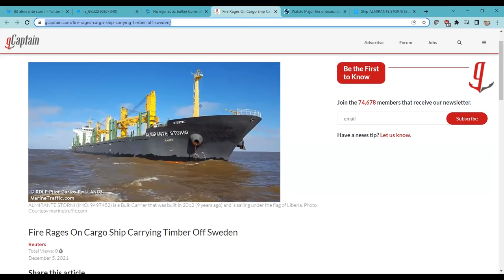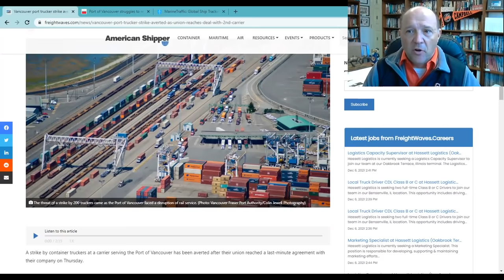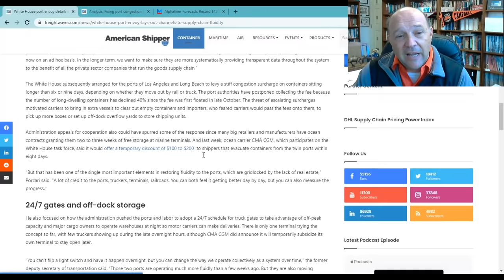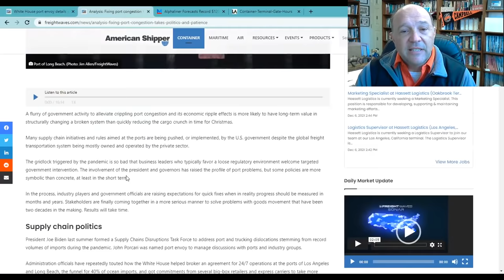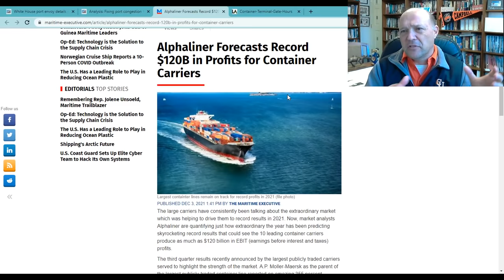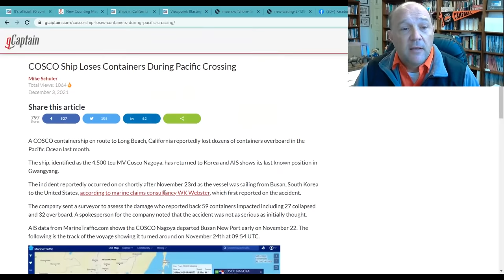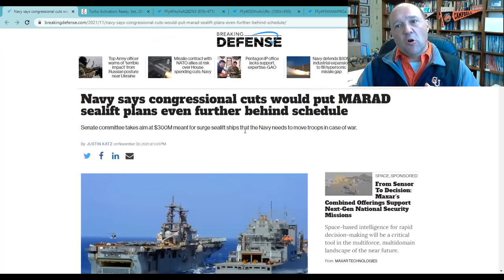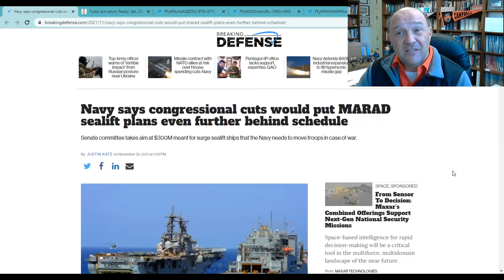What the Ship is Going On? Timber Ship Fire, Vancouver, White House Help, LA/LB & Military Sealift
On this episode of What's Going on With Shipping, host Sal Mercogliano - Chair of the Department of History, Criminal Justice, and Political Science, former merchant mariner, and instructor of Maritime History, Security and Industry Policy - discusses the Top 5 Maritime Stories (MV Almirante Storni timber ship fire off Sweden, Port of Vancouver Update, The White House is Here to Help?, the Ports of Los Angeles and Long Beach have record number of ships holding for offload, and the state of military sealift) for December 6, 2021.

00:00 Intro

00:33 1. Fire Burns on Timber Ship M/V Almirante Storni Off Sweden

04:38 2. Vancouver port trucker strike averted as union reaches deal with 2nd carrier

07:48 3. White House port envoy details strategy for supply chain fluidity

14:05 4. It’s official: 96 container ships are waiting to dock at SoCal ports

New Counting Method Suggests U.S. Ship Logjam Is Longer Than Ever

Ships in California logjam now stuck off Mexico, Taiwan and Japan

19:18 5. Navy says congressional cuts would put MARAD sealift plans even further behind schedule

Turbo Activation: Ready, Set…SEALIFT!

23:23 Conclusion